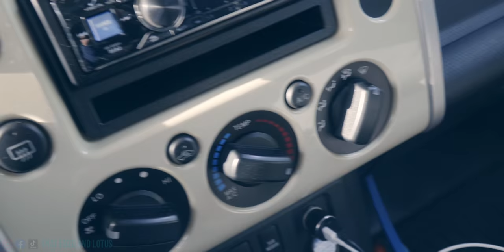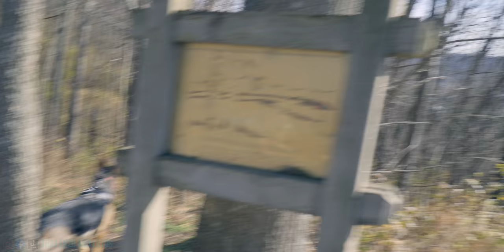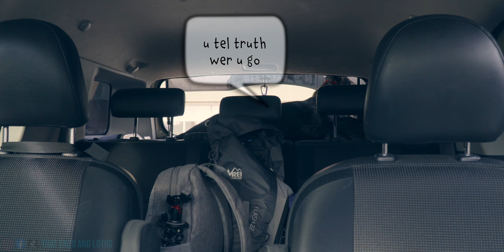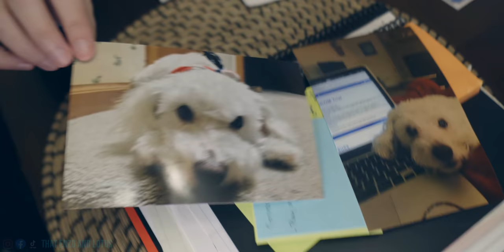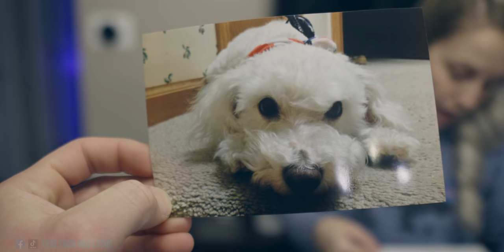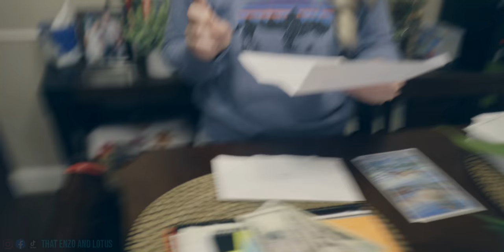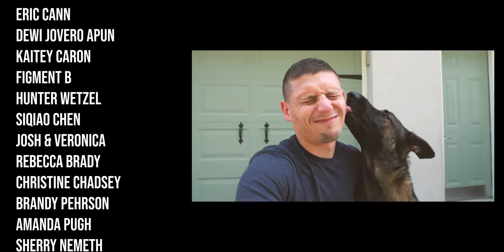German Shepherd Panics when Left in Car!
All items mentioned in video:

In today's Enzo and Lotus VLOG we hike Shawnee Lookout in Ohio. Enzo barks when left in the FJ. Wifey reads Christmas cards. Wifey rants and I visit my sister Katlin.